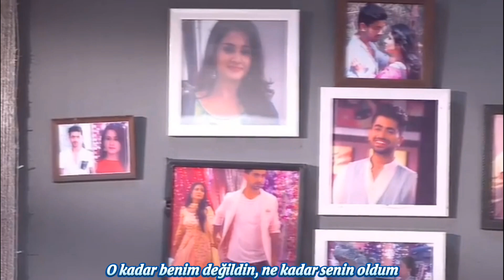Ae Dil Hai Mushkil Türkçe Altyazılı || Naamkarann Dizi Müziği || Avni & Neil Klip || Hint Dizileri